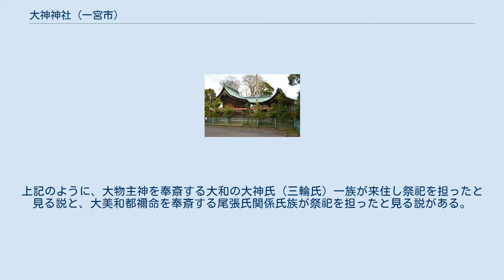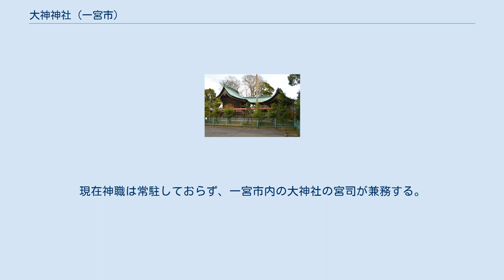大神神社 (一宮市)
鳥居 社殿 左に本殿、右に幣殿・拝殿。
 大神神社（おおみわじんじゃ）は、愛知県一宮市花池にある神社。
式内社（名神大社）で、尾張国一宮を称する。
神紋は「三杉」。
 大物主神とは別に、『新撰姓氏録』大和国神別 工造条に火明命十世孫として見える大美和都禰命を祭神とする説があり、これにより尾張氏（火明命の後裔氏族）と当社奉斎氏族との同祖関係が推測される。
 創建は不詳。
上記のように、大物主神を奉斎する大和の大神氏（三輪氏）一族が来住し祭祀を担ったと見る説と、大美和都禰命を奉斎する尾張氏関係氏族が祭祀を担ったと見る説がある。
 延長5年（927年）成立の『延喜式』神名帳では尾張国中島郡に「大神神社 名神大」と記載され、名神大社に列している。
社名は、写本によっては「大神々社」「太神社」とも表記される。
『妙興寺文書』「中島長利寄進状」（観応元年（1350年））では、大神の地はと塚（現・一宮市大和町戸塚）の北東部になるとあり、この記載が名神大社比定の傍証になる。
一方、他の名神大社と異なり『延喜式』臨時祭 名神祭条では当社の記載がないため、神名帳の「名神大」を衍字と見る説もあるが、肯定説では『貞観式』や臨時祭式の成立後に当社が名神大社の列に加わったためと推測する。
また『和名抄』に見える郷名のうちで、当地を中島郡美和郷にあてて「みわ（神/美和）」のつながりを見る説が古くからあるが、『新編 一宮市史』では拝師郷または川埼郷にあてる。
 社伝によると、当地は熱田社（熱田神宮）の荘園（熱田庄）で、毎年旧暦7月7日には熱田社に素麺と蓮を奉納したといい、「花池」の地名はその名残とする。
しかし『尾張国地名考』ではこの伝承は否定されており、真偽は不詳。
また近世には、当社は「三明神」「三宮明神」と称されていたという。
 明治5年（1872年）5月には近代社格制度において郷社に列した。
現在では尾張国一宮を称し、全国一の宮会に加盟している（ただし一般的には尾張国一宮は真清田神社とされる）。
これに関して大神神社側では、真清田神社・大神神社が対の宮であったとし、ともに一宮となったと主張している。
現在神職は常駐しておらず、一宮市内の大神社の宮司が兼務する。
 現在の摂末社は、次の6社。
 神宝として刀剣3振があり、一宮市博物館に保管されている。